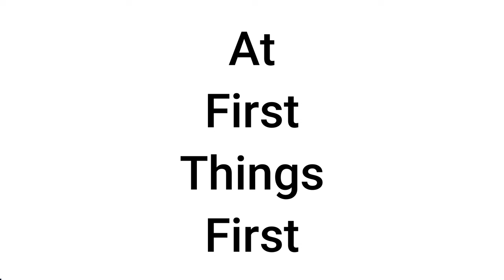FTF 2024 || Eric Deaton Day 20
First Things First with Eric Deaton!

FTF Conference starts TODAY.